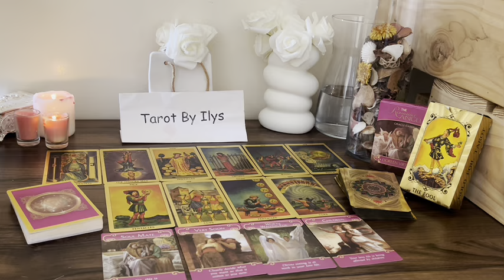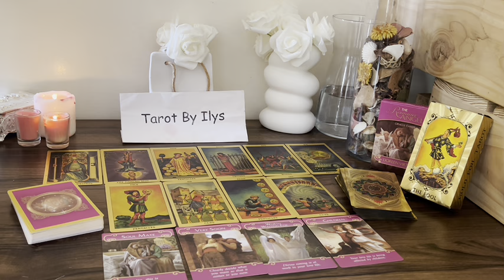TAURUS NO ONE Will BELIEVE Who You're Going to BECOME TAURUS AUGUST TAROT LOVE READING